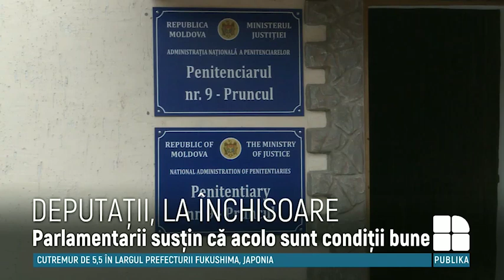"În închisoare mai bine ca la spital". Reacţia deputaţilor după ce au vizitat penitenciarul nr. 16